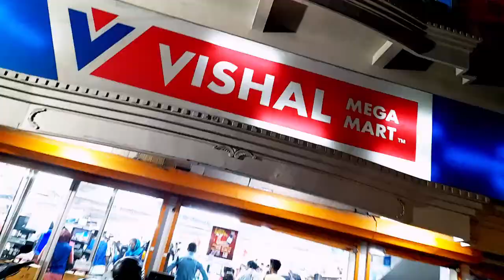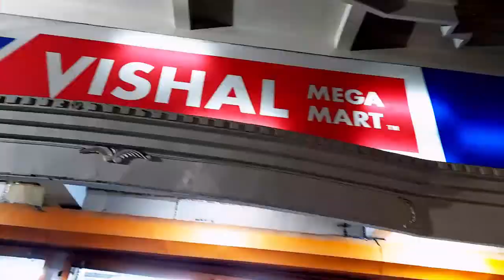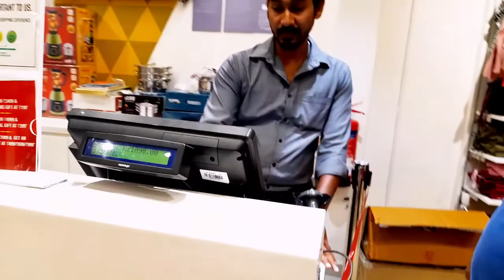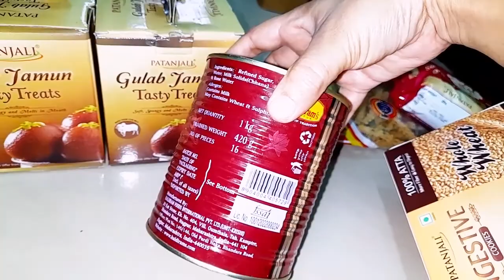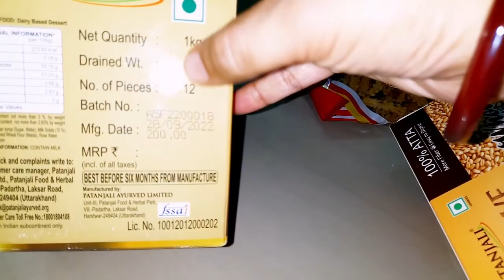Shopping 🛍 🛍 Vlog 🤗 !! Vacation ki taiyari ho gayi 😊💞😍 !!‎@Our Beautiful Lifes Journey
Outdoor Shopping for trip plan Vlog
Shopping from reliance trends and vishal Mega Mart in Kochi kerala Vlog

Lots of Love 💘 💕 ❤ 💗 💖 💓 from Rohit..